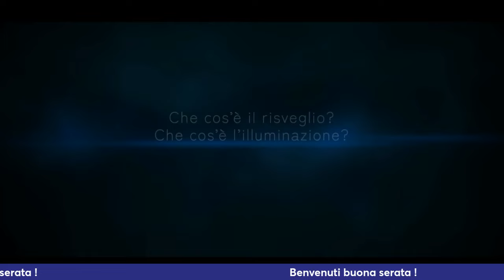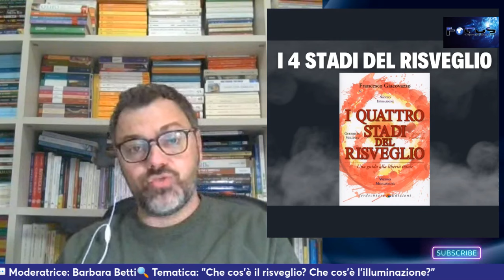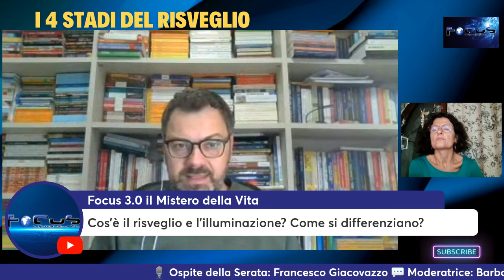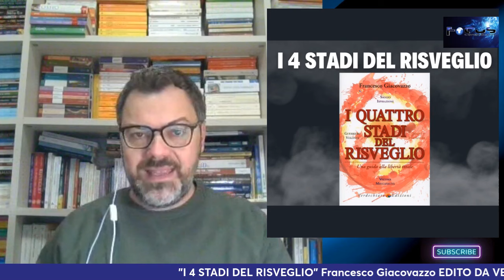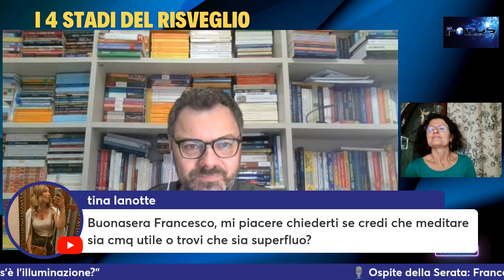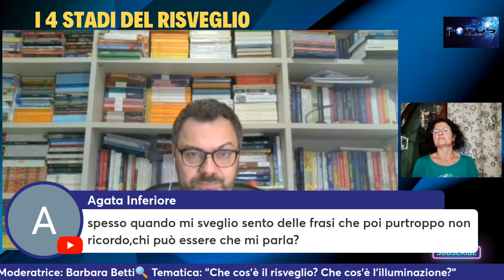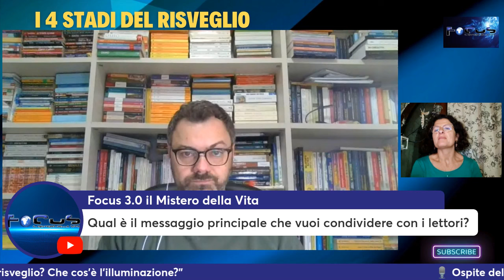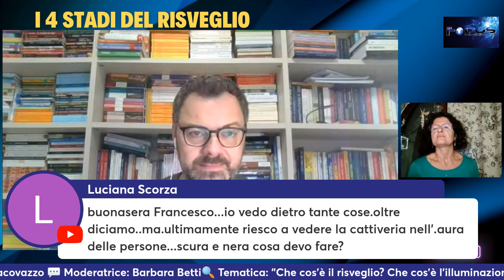"I Quattro Stadi del risveglio" di Francesco Giacovazzo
📅 Data: Giovedì 4 Aprile 2024 🕘 Ora: 21:00
Unisciti a noi per una serata di riflessione e illuminazione con il rinomato Francesco Giacovazzo! 📚✨
🎙 Ospite della Serata: Francesco Giacovazzo 💬 Moderatrice: Barbara Betti
🔍 Tematica: "Che cos'è il risveglio? Che cos'è l'illuminazione?"
📖 Tratto dal Libro: "I Quattro Stadi di Francesco Giacovazzo"
Francesco Giacovazzo, autore del libro best-seller "I Quattro Stadi", sarà con noi per una discussione avvincente sulla natura del risveglio e dell'illuminazione interiore. Scopriremo insieme le profonde verità e i segreti che ci conducono verso una vita più piena e consapevole.
🔥 Non perdere l'opportunità di partecipare a questa straordinaria esperienza! È un evento da non perdere per tutti coloro che desiderano esplorare i confini della mente e dell'anima. 🔥
🌐 Dove: Trasmissione in diretta su [Inserire il canale o la piattaforma di streaming] 🔔 Ricorda di impostare un promemoria!
Unisciti a noi per una serata di illuminazione e ispirazione! Non mancare! ✨Francesco Giacovazzo, è scrittore e studioso appassionato delle antiche tradizioni di
saggezza nonché delle più moderne scoperte della scienza d’avanguardia. Si è
laureato a Roma in Scienze della Comunicazione e ha continuato a studiare
Psicologia e Sviluppo personale. Nei suoi libri si occupa di trasmettere i principi che
regolano la realtà e che ci permettono di gestire la nostra vita diventando maestri
del nostro sogno personale. Ha già pubblicato: La pietra degli Alchimisti (2015), Le
Regole dell’Infinito (2016), I Quattro stadi del Risveglio edizioni  @VERDECHIARO  (2018), La Magia dentro ogni
cosa (2019), EIT Come dissolvere il corpo di dolore (2019), La Fessura tra i Mondi
(2020) e Neville, opere complete e scritti inediti Vol.1 - Vol.2 – Vol.3 (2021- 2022),  La
Legge di Assunzione (2022) e Neville l’uomo che scoprì di essere Dio (2022)